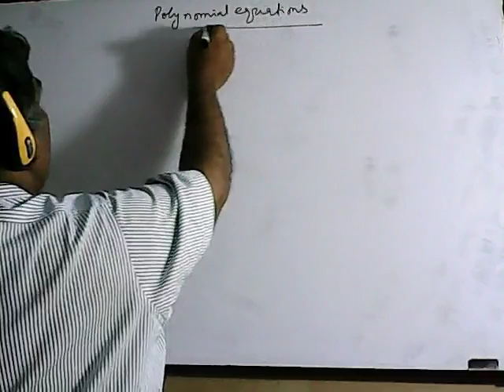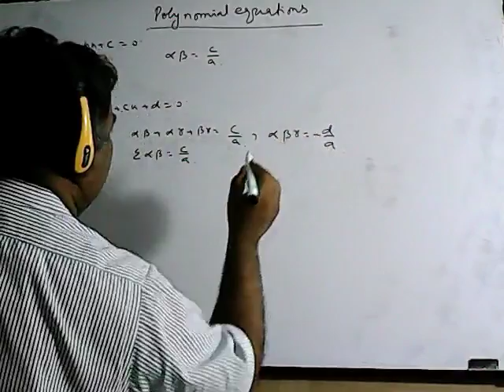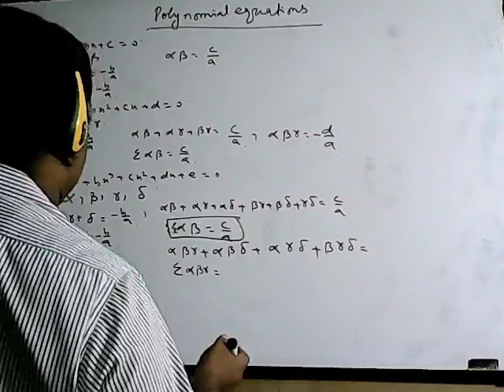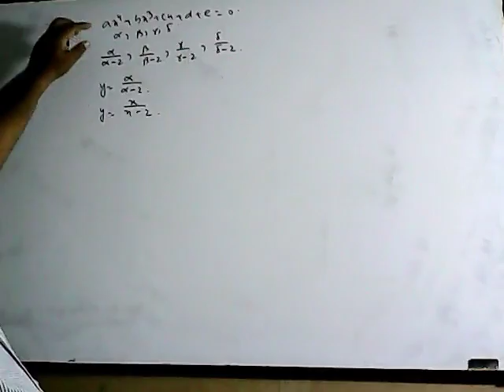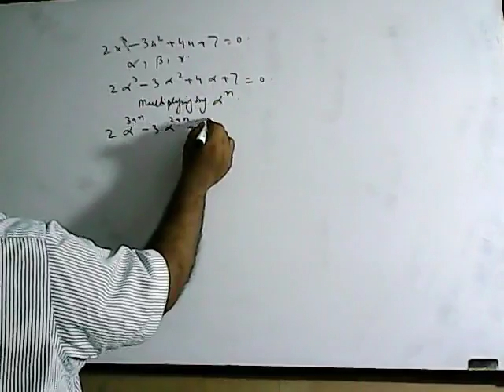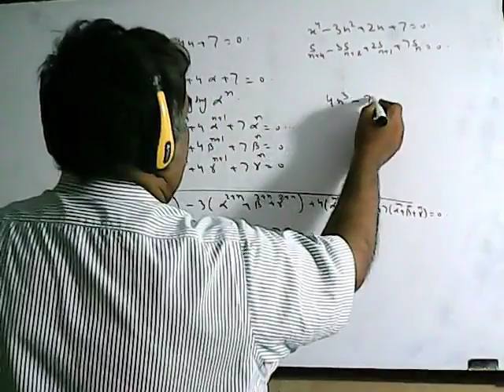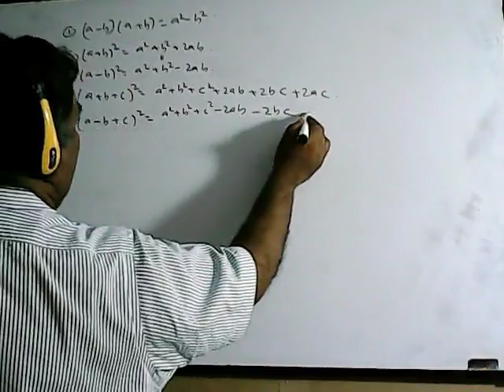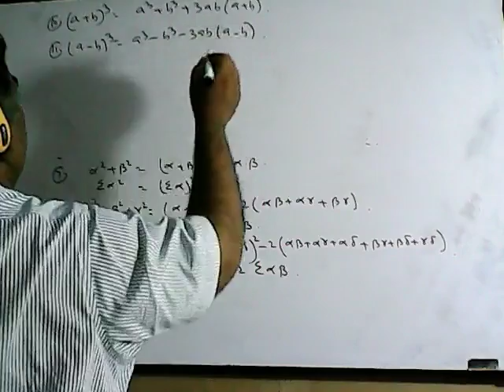Polynomial equations in urdu part 1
relationship between roots of polynomial equation , deriving an other polynomial equation from given polynomial equation having simple relationship with roots, different algebraic formula